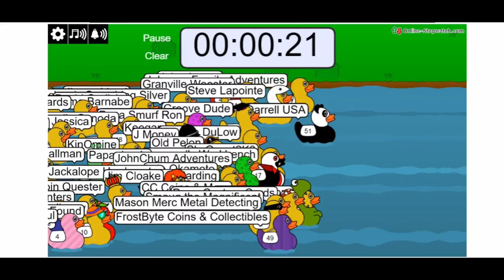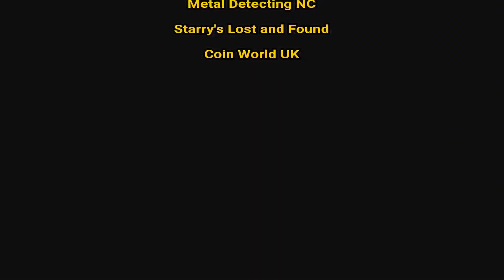Elsie MacGill Painted Coin GAW Goes to?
YouTube Name - Real Name and Address.

For the contests and giveaways held during my videos/live streams and through our channel, you must be of legal age or have parental permission to enter.

Thank you for taking the time to understand the Youtube Guidelines and Terms.